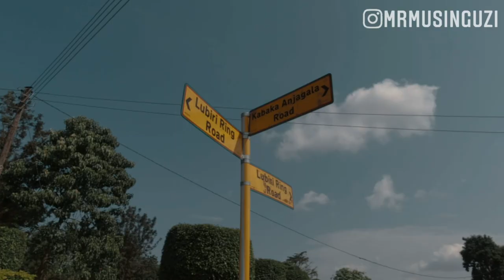Uganda's only Royal Mile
The Buganda Royal Mile, locally known as the “Kabaka’njagala Road” meaning “the King-loves-me” is a straight path connecting the Buganda royal palace and her parliament (administrative seat). The name Kabaka’njagala came into existence because the road was aligned with huge candlenut trees (kabaka’njagala in Luganda) that Kabaka Mutesa II distributed to his subjects to plant. Fifty two (52) candlenut trees were planted, each representing a clan in Buganda Kingdom.

The candlenut tree (Aleuritesmoluccanus) is a native plant in Asia, especially China where it is used for varnish, food, and in other places, as a property-line manager — because their silvery under-leaf made the trees visible and easy to distinguish from a distance. Here in Uganda, candlenut tree seeds are used as an improvised toy to play a marbles game locally known as “Dool”.

Along the Royal Mile, you will see the Buganda court house. It is a custom in Buganda that the king’s palace and the court house face the same direction because the Baganda believe that the King’s spirits walk in a straight line so there should be no obstacle in the King’s way.

The Buganda parliament was initially confined within the palace premises and its seating was carried out under a big tree, later upgraded to a small room. While in exile in Scotland in the 1950s, Kabaka Mutesa II admired the architectural design of the Scottish parliament. He promptly obtained a copy of its plans and used them to build the current Buganda parliament on return. He also picked up the idea of the Royal Mile, which is a long historical road that connects the Holyrood Palace to the Edinburgh Castle in Scotland, brought it to Buganda and created a Royal Mile that is exactly one mile to connect the Buganda Royal palace to the parliament.

Just halfway between the royal palace and the parliament is an interesting round-about where only the Kabaka is allowed to drive through. This round-about is not a mere ordinary place but a place highly respected with significant symbols of different meanings in the Buganda kingdom. The Kabaka’s round-about has a special cleaner to keep it clean, a gate that is always kept locked with a guard on a stand-by to open when the Kabaka is nearing to go through it and close after.  With this arrangement of the Kabaka passing straight through the round-about, he attained a name “Lukoma Nantawetwa” meaning “the king does not go around the round-about”.

Would you like to be featured on this channel?

SUPPORT ME CREATE MORE CONTENT.
Your generosity & donation will allow me time and resources to create more videos for you.

Gear You Need:
The camera I use
My dream Drone
Nd Filter
Muti purpose Camera bag
$8 microphone
Canon Portrait lens
External Hard disk
20100 mAh Power Bank